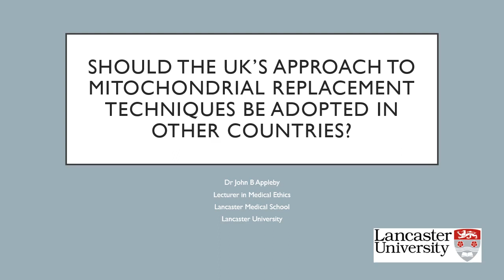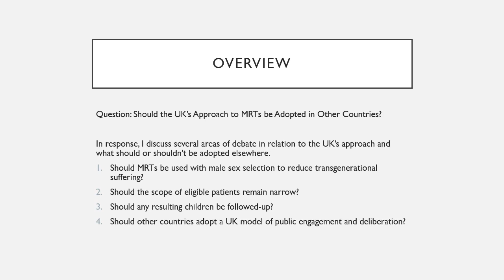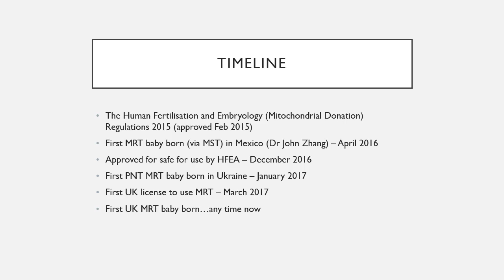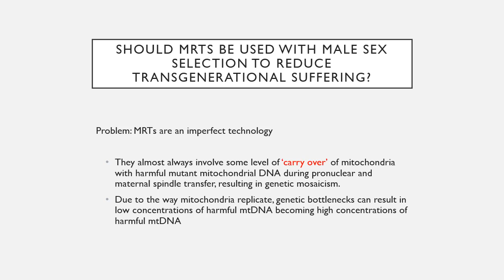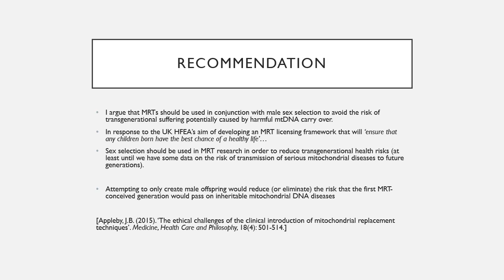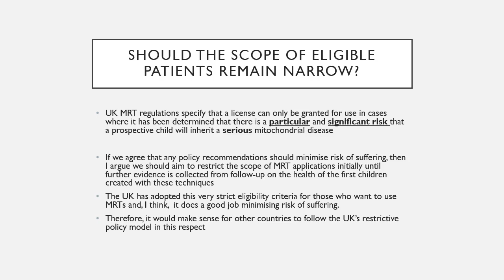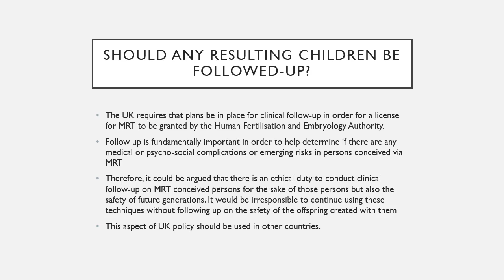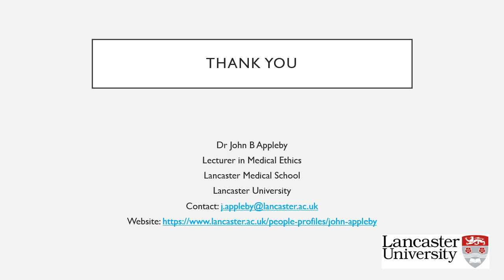E13.2 UK approach to mitochondrial replacement techniques